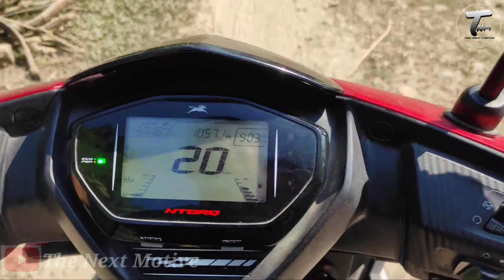Jaldhaka River( জলঢাকা নদী ) | Beautiful River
ভারতের অন্যতম বৃহত্তম  নদীগুলির মধ্যে একটি হলো জলঢাকা নদী | এর উৎপত্তি স্থান ভুটান | আর মিলিত হইছে বাংলাদেশের | এই নদী তিন দেশের উপর দিয়ে প্রভাবিতো হয়েছে ভুটান, ভারত আর বাংলাদেশ | এই নদীর সুন্দর্য আপনাকে মুগ্ধ করে দিবে বারম্বার তার কাছে যেতে | তাহইলে চলো গুড়ি এই মনমুগ্ধকর নদী 💥💥💥